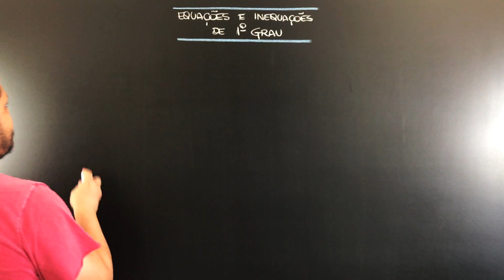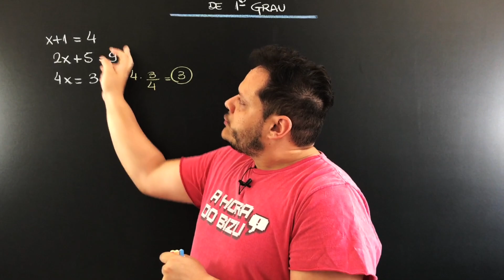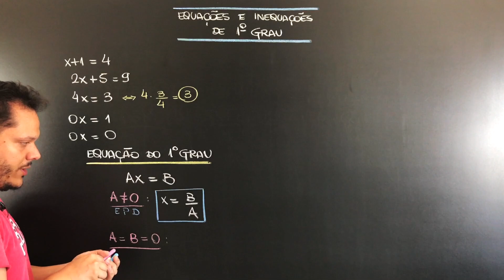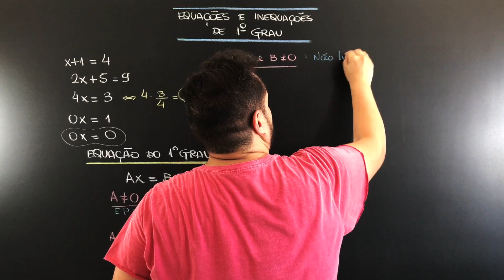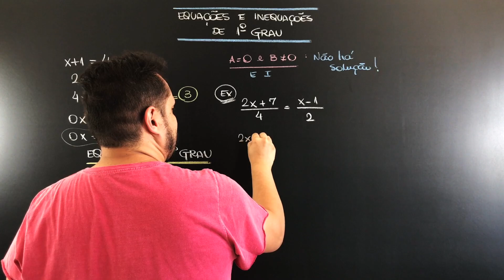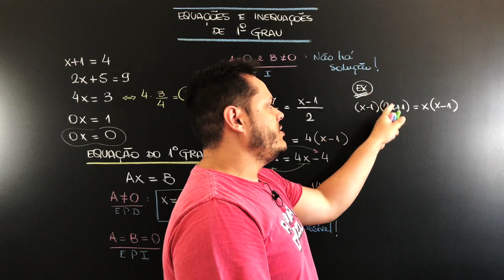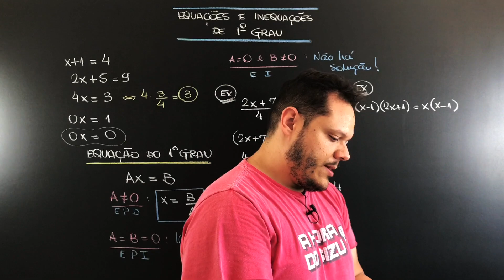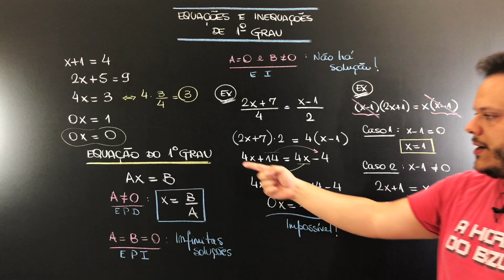EQUAÇÕES DO 1º GRAU - Matemática Básica - A Hora do Bizu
Fala aí, pessoal!
Seja bem-vindo ao canal A Hora do Bizu!

Este é mais um vídeo da série de aulas sobre Matemática Básica para Concursos Militares! Se você vai fazer algum concurso militar ou vestibular específico de Matemática e sente muita dificuldade nas coisas básicas, aqui é o vídeo certo pra você!

Nesta aula, você vai aprender os conceitos fundamentais sobre Equações do 1º Grau, assunto super importante para QUALQUER prova de Matemática do Universo!

Vem no Bizu!